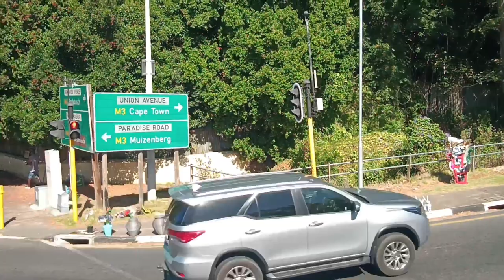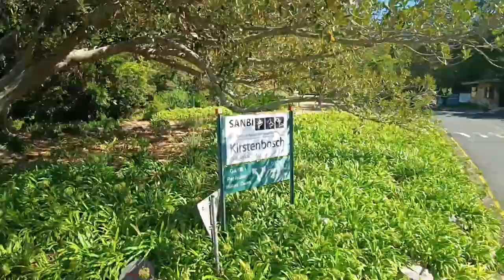What This Red Bus Can Do To You in Cape Town South Africa 🇿🇦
My dream is to travel the world and share my experience with you through Lens.
I'm in 8th Country in Africa since I started my travels.

We'll keep on sharing with you how to interact with people in different countries.
Capetown South Africa is one of the rich Cities in Africa.